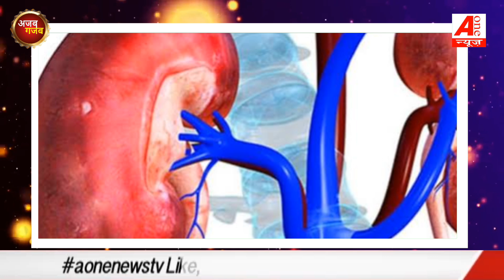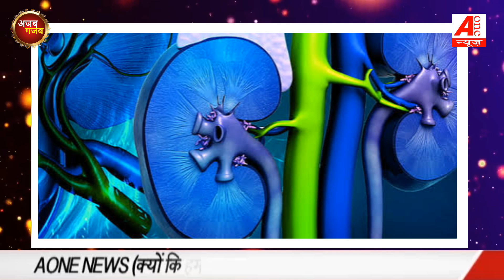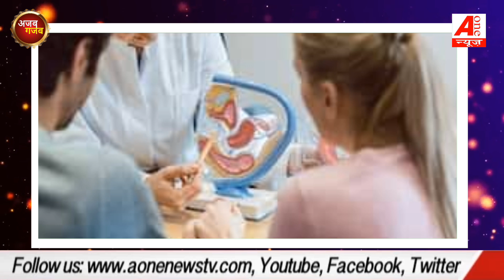चालीस साल में 6 बार गायब हुआ शरीर का ये हिस्सा | weird people in world | ajab gajab | mysterious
चालीस साल में 6 बार गायब हुआ शरीर का ये हिस्सा | weird people in world | ajab gajab | mysterious || duniya ka sabse anokha aadmi || world most strong person || aonenewstv ajab gajab || human body parts || man without kidney

voice & script & thumbnail